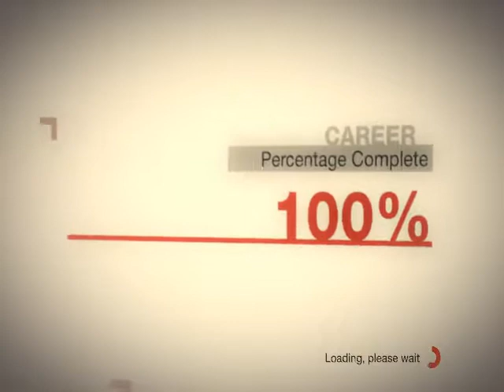Colin McRae DiRT - Knockhill, United Kingdom - Citroën Xsara 4x4 T16